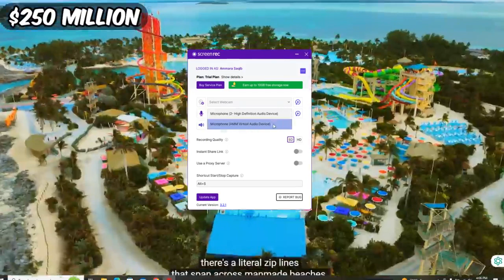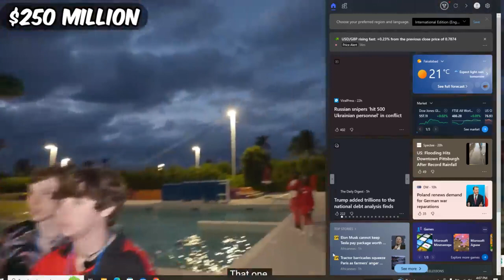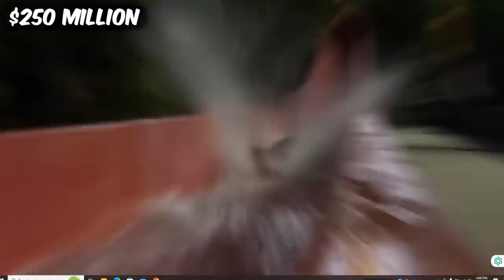Mr. Beast new video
250 million dollars Ireland